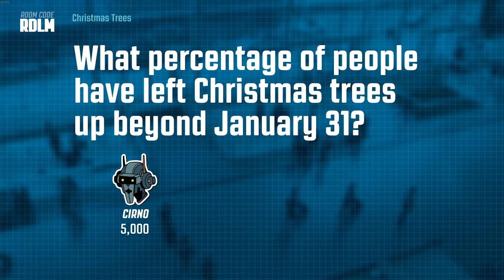Actually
Cirno playing Jackbox Party Pack